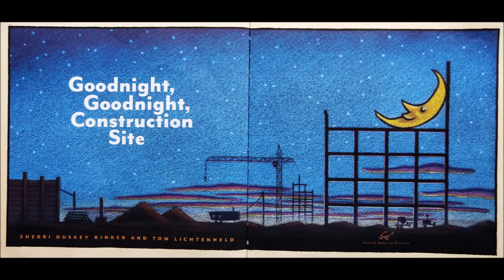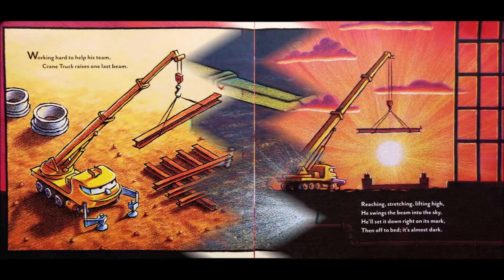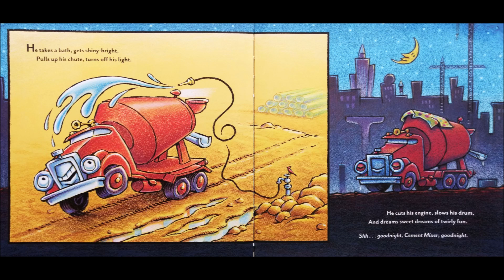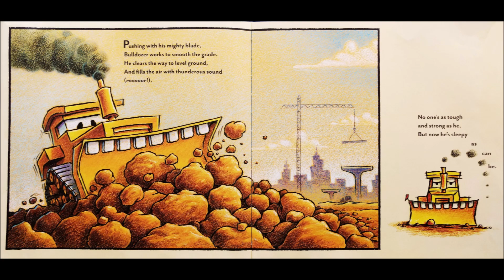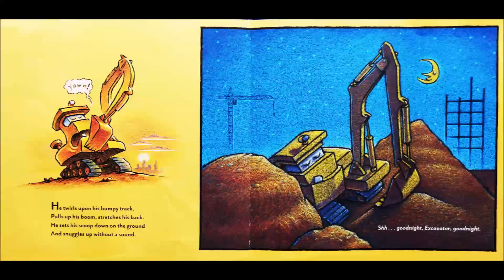Goodnight Goodnight Construction Site | Kids Books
Even construction vehicles get sleepy after working hard all day.  Kids love this NY Times Best Seller. Storytime Train has great kids books read aloud.